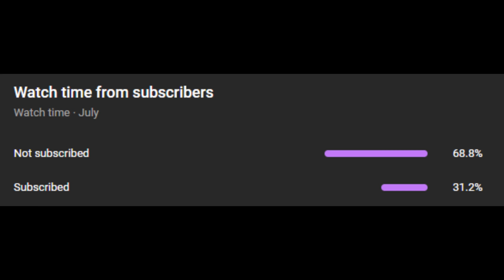Absolute Nail Biting Game... [JFL Super Bowl]